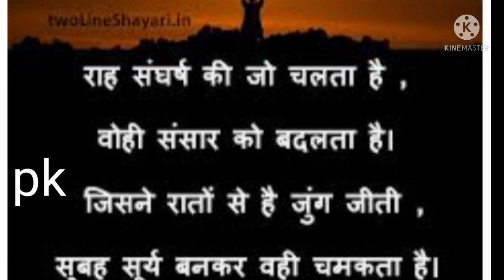motivation status💕💕💕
motivation sayri❤❤
motivation video 💕💕💕
motivation whatsup status💕💕